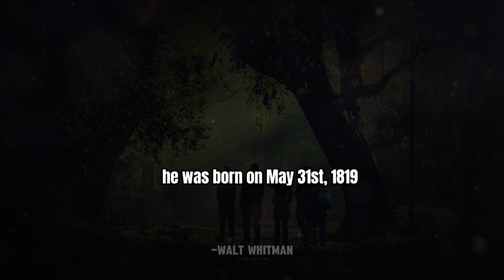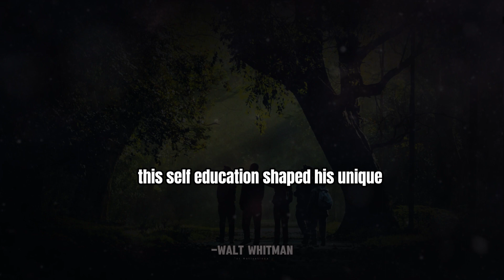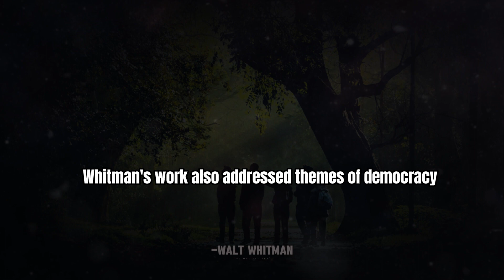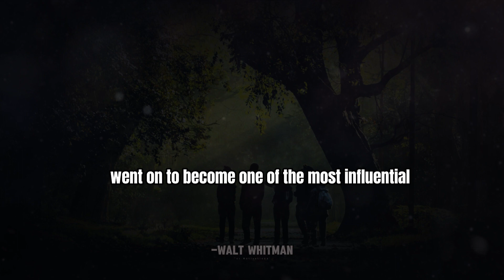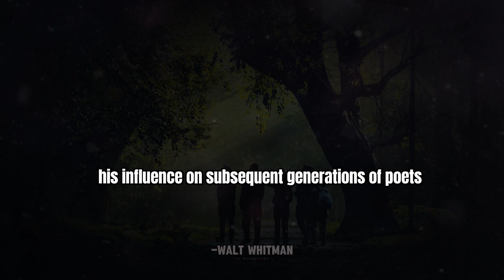walt whitman poems about life| History, Poems & Themes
Whitman, a renowned American poet, has described many memorable people in his works. Two examples of memorable people described by Whitman are Abraham Lincoln and a common laborer

Works cited, 150 entries. Walt Whitman has long been celebrated as a Romantic writer who celebrates the self, reveres Nature, claims unity in all things, and sings praises to humanity.

A leaf of grass, to Whitman, is as important as the heavenly motion of the stars. Whitman loves America, its panoramic scenery and its processional view of diverse, democratically inclined people. He loved, and reveled in, the United States as a physical entity, but he also visualized it as a New World of
love, no other thought but love.

“I will not have the author of this book in this department,” Interior Secretary James Harlan declared when he dismissed Whitman in 1865. Whitman's poems about the joys of life contain references to sexual relationships, including same-sex relationships, that were considered shocking at the time.